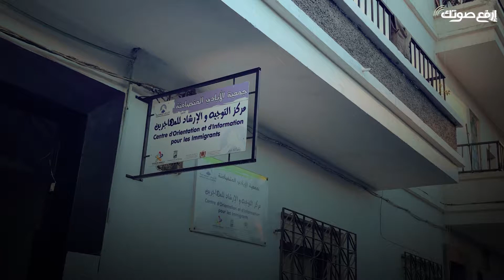المهاجرين السريين في مدينة تطوان المغربية